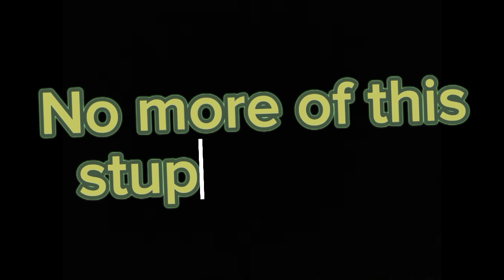C H EE SY (ft. @WINGEDKURIBOH_UNITE and KirKir_Kirby)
I'll doubt I'll ever make an edited video like this ever again but at least it was kinda fun